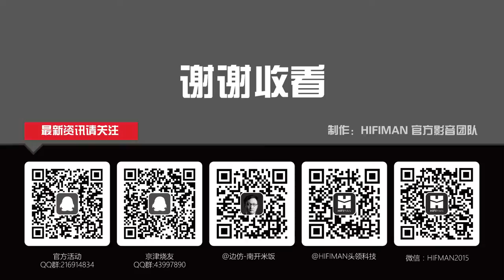HIFIMAN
HIFIMAN HE1000 Planar Magnetic Headphone @CES2015 check out how the listeners were blown away.